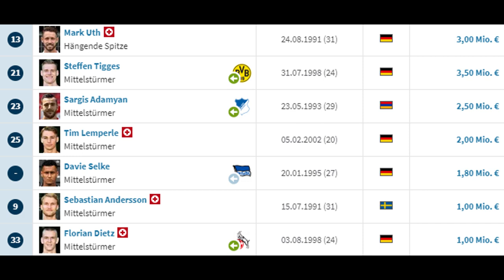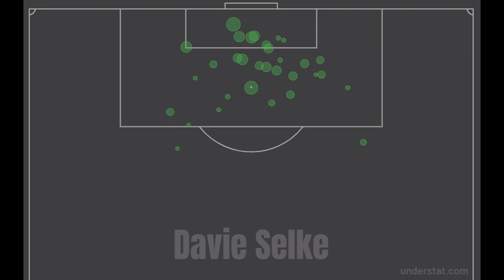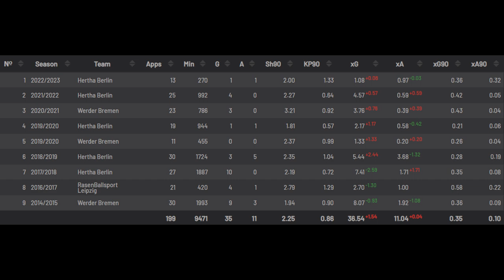DARUM wird DAVIE SELKE bei KÖLN einschlagen | Transfer-Analyse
Der 1. FC Köln konnte sich die Dienste vom deutschen Stürmer Davie Selke sichern, der ablösefrei von der Hertha aus Berlin in die Domstadt wechselt.

0:00 Intro
0:14 Stürmersituation
0:25 Spielerprofil - Passt er ins System?
3:08 Chancenverwertung
3:37 Außersportliche Qualitäten
3:57 Wie muss man ihn einsetzen?
4:38 Fazit (+Faktor Baumgart)
5:08 Outro